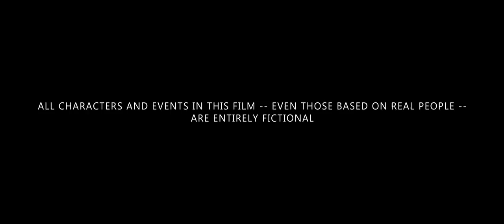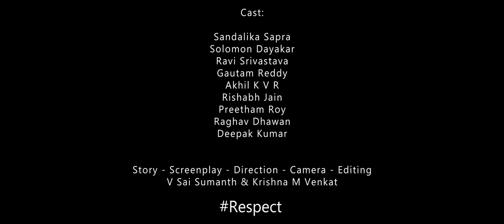Respect - A Silent Micro Drama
Respect - A Silent Micro Drama is a short film which portrays the need of respecting labour.

A Gentleman is the one who treats CEO and janitor with the same respect. Every job has its own dignity. Irrespective of level, caste, literacy, and job profile, we should respect every sincere employee.

This film is dedicated to all those sincere working men.